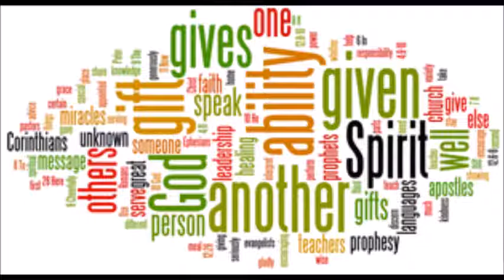Spiritual Gifts In The Church 1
Every believer has at least one gift.  It is totally unscriptural for one to say that he or she has no gift, for God has expressly declared that he has bestowed on all of his children a gift to be used, to be given away, for His glory.    1 Peter 4:10 NIV Each of you should use whatever gift you have received to serve others, as faithful stewards of God’s grace in its various forms.